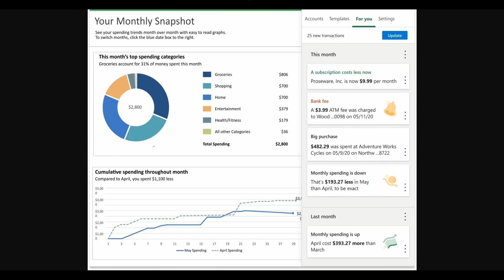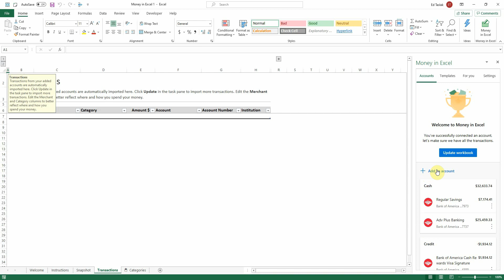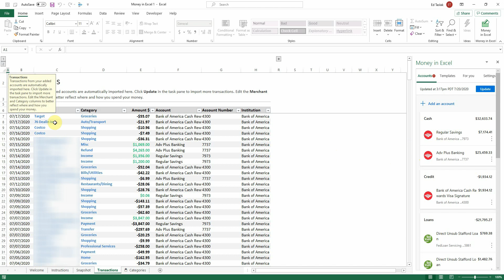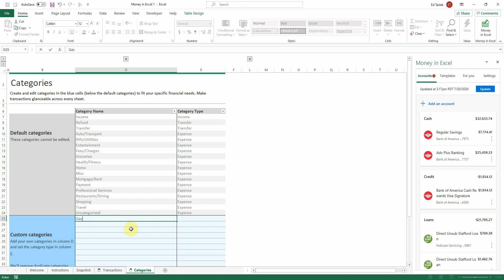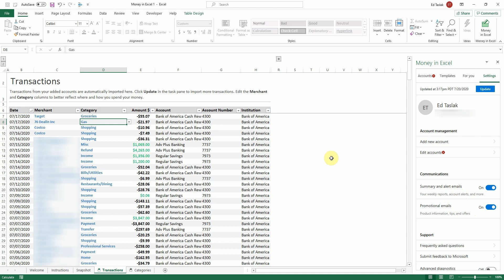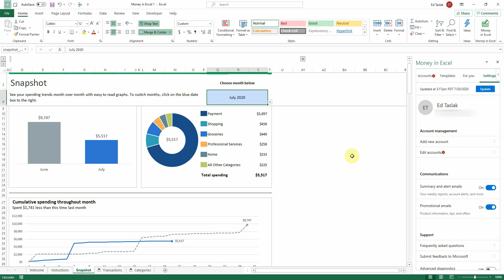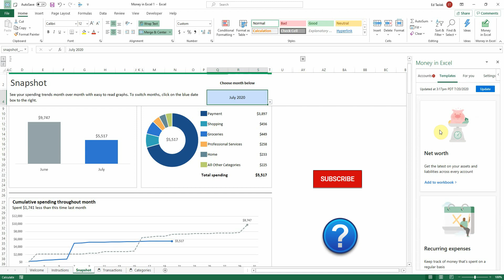Money in Excel 2020 - Getting Started with Money in Excel - Beginner's Guide to Money in Excel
Get the basics of setting up a Money in Excel workbook right here.